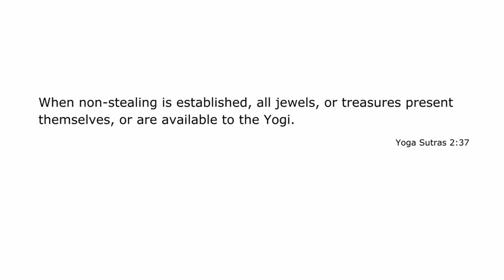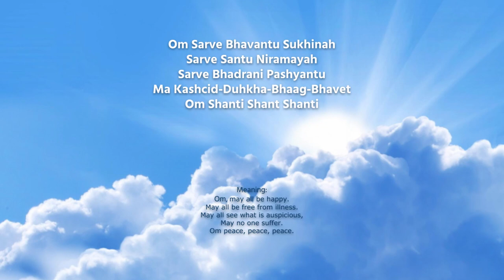Raja Yoga Session 4: Asteya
After a thought-provoking talk about Asteya (non-stealing), you will perform yoga postures and do bhramari, a breathing technique to calm the mind, strengthen the immune system, and which is also proven to kill viruses.